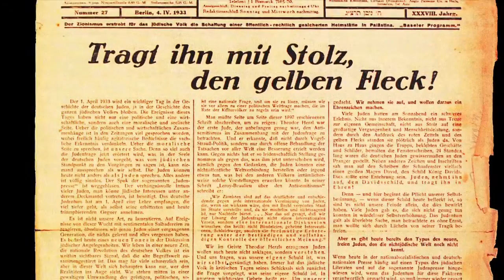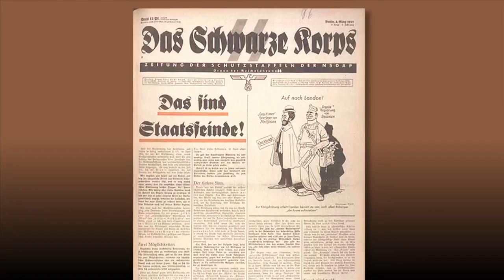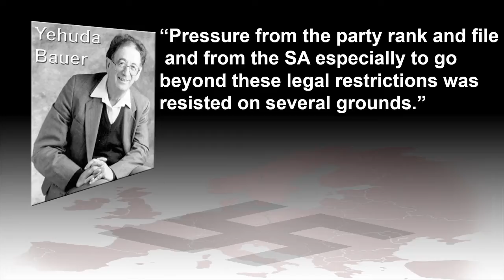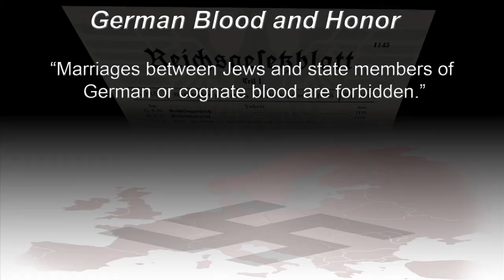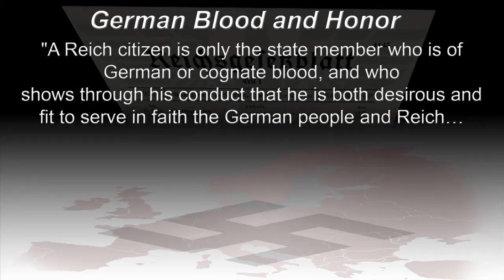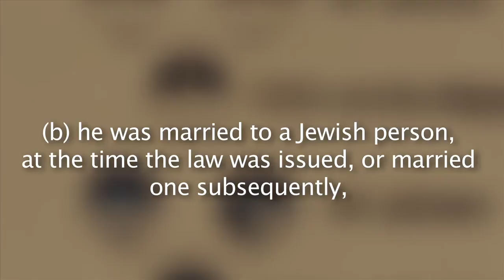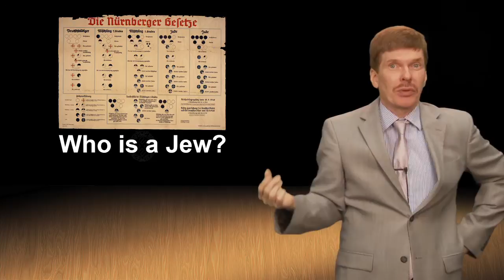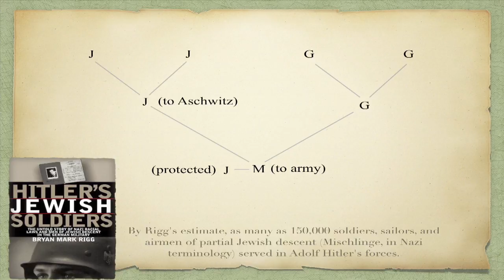Nazi Policy: Persecution of the Jews 1933-1939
We have a sense of what Nazi policy entailed from the rise of Hitler in 1933 until the outbreak of World War II in 1939. But let's dig a little deeper and ask how much the average German really knew about the inner workings of Nazi ideology. As for Germany’s Jews, they had to recognize that from now on, they would have to live is a minority in a racist state.